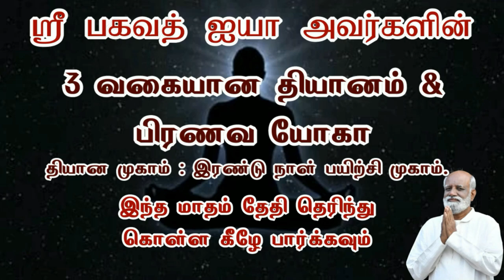எனக்கு கடும் கோபம் வருகிறது ஐயா, என்ன செய்வது..? - Sri Bagavath ஐயா